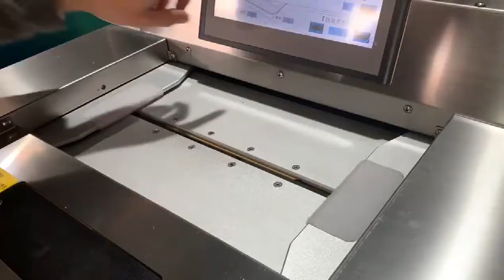WIN-WIN PACK Tabel top food wrapping machine/Automatic cling film wrapping machine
Tabel top food wrapping machine/Automatic cling film wrapping machine

Operation process
1. Select appropriate packaging data.
2. Put the package into the bracket position and wrap it automatically
3. Take out the packaged products and gently press the heating plate